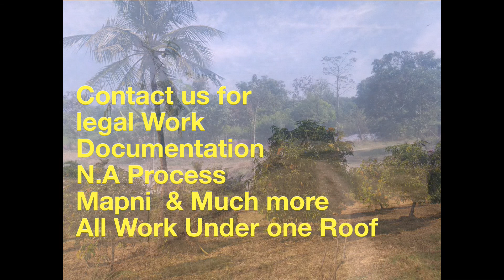16 Acre Agricultural Land For Sell at Gujarat Near Vapi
Farm House for Sell

16 Acre Agricultural Land

Juni Sharat (Others)

700 Mango Trees

100 Coconut

Compound Wall

7 Km From Vapi

7 Km from N.H 8

19 Km From Silvassa

In Gujarat

65 Lac per Acre Negotiable

Brokerage Fees Apply

We had many Residential, Commercial, Industrial, Agricultural Land Options Available at all Surrounding Area Of Vapi, Daman, Sarigam, Bhilad, Umbergoan, Silvassa & much more nearby. We are dealing from last 12 years, we will help you in all legal matter & documentation.

Property Consultant
Prince Real Estate
Anis Virani

Get Best Deal Best Price Best Service